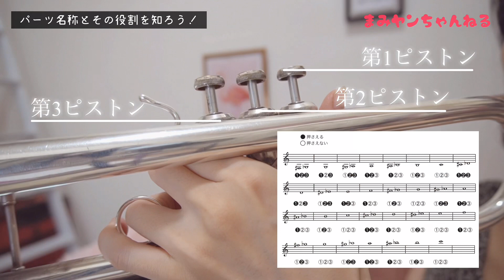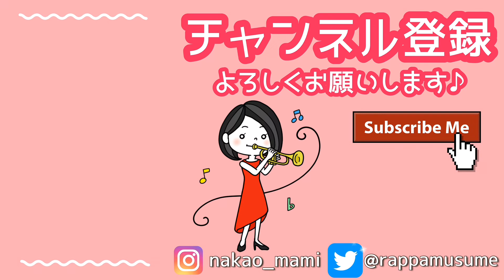【初心者向けトランペットレッスン #1】パーツ名称とその役割を知ろう！マウスピース・ピストン・抜差管・チューニングスライド・ウォーターキーなど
トランペットを始めたけど、そもそもこれってどういう仕組みの楽器？
楽器を始めたての頃はちんぷんかんぷんなことが多いですよね！
でも「もっと早く知っておけば良かった」ってことが、もしかしたらあるかも！？
トランペットのそれぞれのパーツはどういう役割をしているのかご紹介します！

★おすすめ動画👇
レッスンを受ける時に心掛けたい3つのこと【先生と生徒のコミュニケーションから良質なレッスンは生まれる！】

【フリューゲルホルン】映画「ひまわり」より「Loss of Love」を演奏してみた！【Flugelhorn】I Girasoli

【トランペットデュオ】ピエ・イエズ / A.L.ウェバー   Pie Jesu / Andrew Lloyd Webber 【演奏してみた】

初めて聴いた作品で演奏動画を作るプロセスに密着！YOASOBI「夜に駆ける」篇

【トランペット三重奏】トリオ・ソナタ作品2-3より第1楽章 / G.F.ヘンデル Trio Sonata op.2 No.2 HWV388 / Georg Friedrich Händel

MAMI NAKAO BIRTHDAY LIVE 2020
～中尾真美バースディライブ2020～

2020年10月25日(日)13:00開演(12:00開場)
クラシックライブハウス
Casa Classica(カーサクラシカ)
〒107-0052 東京都港区赤坂3-19-9
オレンジボックスビルB1

[出演]
トランペット・ボーカル・朗読：中尾真美
ピアノ：二宮佑己子

[プログラム]
中尾真美：トランペットとピアノの為のアパッショナータ
ピルス：トランペットとピアノの為のソナタ
ベルテロー：トランペットの為のバラード
ロジャース：ミュージカル『サウンド・オブ・ミュージック』より

[チャージ]
¥3,000
※別途ワンオーダー制

東京では2年半ぶりのワンマンライブです！
最大15席！

🎺ライブ配信
-YouTube Live-
トランペット奏者・中尾真美のMidnight Talk Show

-SHOWROOM-
女優タレント・仲原茉美『Pause-パウゼ-』
毎週金曜日２３：４５〜２４：１５
配信内容：トーク・朗読

🎺トランペット奏者 中尾真美ファンクラブ「Tutti!」

あなたもまみヤンファミリーの一員になりませんか？
入会方法は2種類！

★おてがる入会
月額500円・・・クレジットカード・auかんたん決済・ソフトバンクまとめて支払い・ワイモバイルまとめて支払い
★まとめて入会
年会費6,000円・・・振り込み支払い

[特典]
・ファンクラブ会員限定メールマガジンの配信
・Facebook非公開グループへのご招待
・Facebook Liveでの会員限定動画配信(月1回)
・主催コンサートの会員割引
・コンサートチケット先行販売

おてがる入会はこちら👇ファンクラブ詳細もこちら

大阪府出身。大阪市立東高等学校普通科文Ⅱ(音楽)コースを経て、相愛大学音楽学部音楽学科管楽器トランペット専攻卒業。自らの音楽的理想を追い求め、様々な活動を通して視野の広い音楽活動を行っている。　16歳でトランペットを始め、同大学に進学。在学時より自らの活動姿勢を明確にし、編曲のスキルを生かして自身の企画によるアウトリーチ・コンサート(依頼演奏会等)、室内楽、オーケストラ等の演奏を通して経験を積む。ソロ活動も精力的にこなし、第17回東大阪市新人演奏会、同大学大阪市部新人演奏会等に出演。  また、諸団体の指揮・指導や個人レッスン等、教育にも精を出す。自身のアレンジ作品、オリジナル作品をMusic Bellsより国内外にて出版中。　これまでにトランペットを橋爪伴之、ヒロ・ノグチ、辻本憲一各氏に師事。テューバ奏者のレックス・マーティンをはじめ、タガ・ラーセン、クリスティアン・ステーンストロプ、ラインホルト・フリードリヒ、ビリー・ハンター各氏のマスタークラスを受講。日本では北村源三、佛坂咲千生各氏のマスタークラスを受講。現在は関東に拠点を移し、ソロ・室内楽を中心に活動している。ムジーク・ヴィ・ルフト代表。女優・タレントとしても活動中。